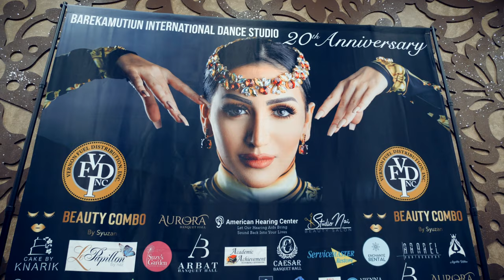20th Anniversary Gala Highlight Video - Barekamutiun Int. Dance Studio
Our 20th Anniversary Concert is right around the corner!
March 14th | 5:00pm
John Wayne Performing Arts Center